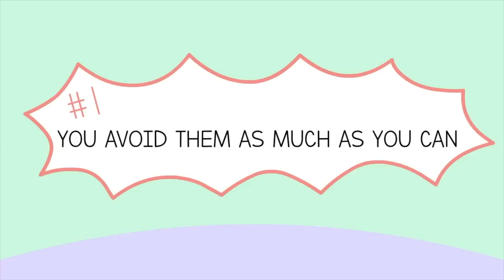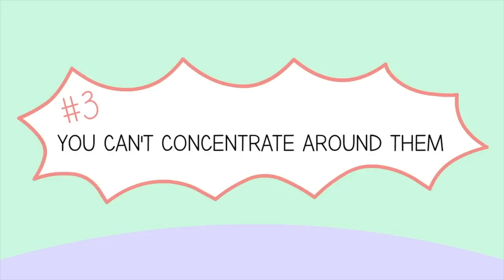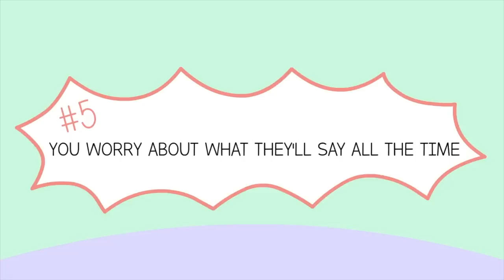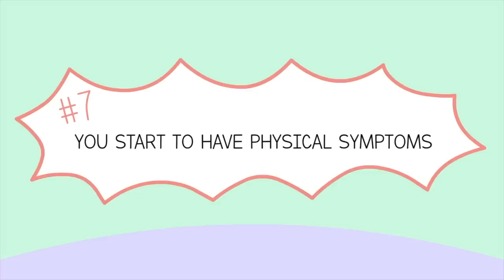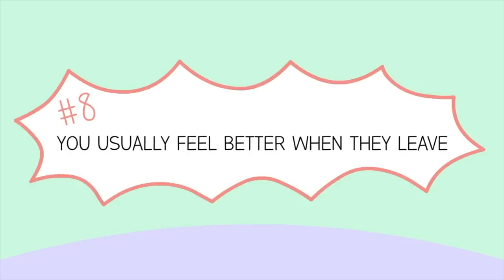8 Signs Your Parents are Making You Stressed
We previously did a video on signs your parents are making you depressed, but many of you asked about stress. So we are making one here. Let us know if you relate to these. Stress is more short term, but over a long period of time, it can lead to depression and chronic anxiety. Hopefully, this video can help you recognize some of those signs. If you suspect that your source of stress may be tied to your parents, do not hesitate to share it below. Maybe we can help each other cope.

Credits
Writer: Chloe Avenasa
Script Editor: Rida Batool & Kelly Soong
VO: Amanda Silvera
Animator: Alen Diaz
YouTube Manager: Cindy Cheong

Sources:

Haller, J., & Bakos, N. (2002). Stress-induced social avoidance: a new model of stress-induced anxiety?. Physiology & behavior, 77(2-3), 327-332.
Lupien, S. J., Maheu, F., Tu, M., Fiocco, A., & Schramek, T. E. (2007). The effects of stress and stress hormones on human cognition: Implications for the field of brain and cognition. Brain and cognition, 65(3), 209-237.
Marin, M. F., Pilgrim, K., & Lupien, S. J. (2010). Modulatory effects of stress on reactivated emotional memories. Psychoneuroendocrinology, 35(9), 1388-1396.
Spielberger, C. D., Sarason, I. G., Strelau, J., & Brebner, J. M. (2014). Stress and anxiety. Taylor & Francis Publishing House.
Britz, J., & Pappas, E. (2010). Sources and outlets of stress among university students: Correlations between stress and unhealthy habits. Undergraduate Research Journal for the Human Sciences, 9(1).
Farias, S. M., Teixeira, O. L., Moreira, W., Oliveira, M. A., & Pereira, M. O. (2011). Characterization of the physical symptoms of stress in the emergency health care team. Revista da Escola de Enfermagem da USP, 45(3), 722-729.